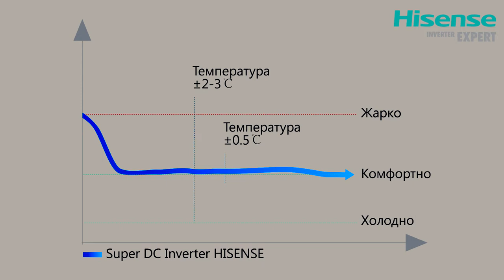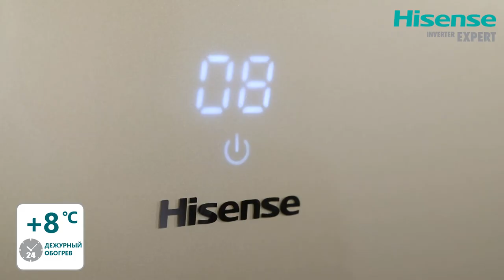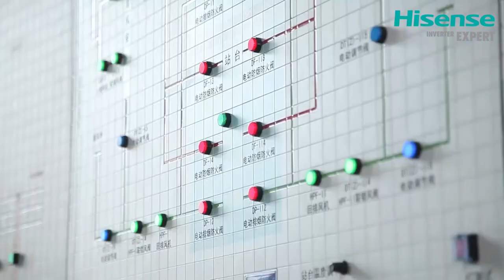Серия Premium CHAMPAGNE SUPER DC Inverter — Настенные инверторные сплит-системы Hisense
Hisense Premium CHAMPAGNE SUPER DC Inverter – это серия современных и надежных инверторных сплит-систем, предназначенных для настенного размещения. Отличительной чертой оборудования является инновационная система фильтрации воздуха. Система не только очищает воздух от пыли и вредных бактерий, но делает его свежее. Несмотря на свою высокую производительность, агрегаты относятся к малошумному и энергоэффективному оборудованию. В качестве управления используется беспроводной пульт ДУ. Современный дизайн корпуса конструкции позволяет устанавливать устройства в помещениях с любым интерьером.